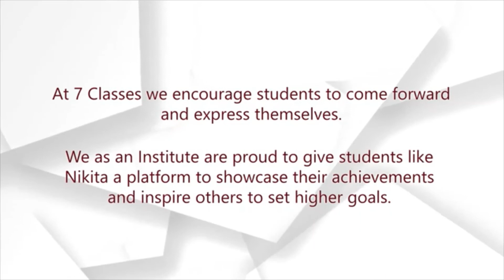7 Classes- Nikita Joshi Student Testimonial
Watch our enthusiastic student from Yale University, Connecticut USA, speak about her experience with online classes Live with Mr. Anup Raaj, IIT, Super30 Alumni.